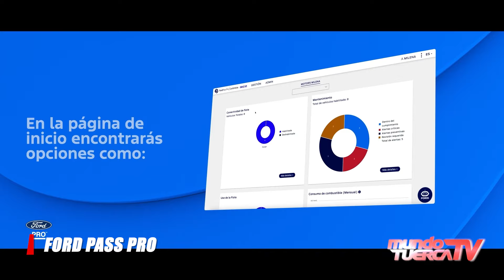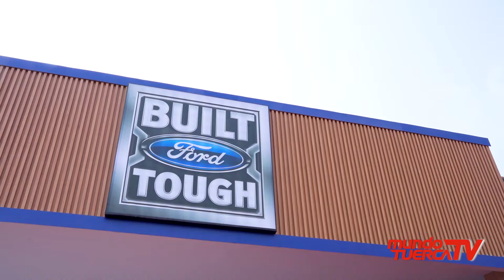FORD EN EXPOMINA 2024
𝗙𝗼𝗿𝗱 𝗽𝗿𝗲𝘀𝗲𝗻𝘁𝗼́ 𝘂𝗻𝗮 𝗙𝗼𝗿𝗱 𝗥𝗮𝗻𝗴𝗲𝗿 𝗽𝗿𝗲𝗽𝗮𝗿𝗮𝗱𝗮 𝗽𝗮𝗿𝗮 𝗺𝗶𝗻𝗲𝗿𝗶́𝗮 𝘆 𝘀𝘂 𝗻𝘂𝗲𝘃𝗮 𝗱𝗶𝘃𝗶𝘀𝗶𝗼́𝗻 𝗙𝗼𝗿𝗱 𝗣𝗿𝗼 𝗲𝗻 𝗹𝗮 𝗘𝘅𝗽𝗼𝗺𝗶𝗻𝗮 𝟮𝟬𝟮𝟰. 🎉
𝗙𝗼𝗿𝗱 𝗣𝗿𝗼 es el nuevo negocio de servicios y distribución de vehículos que redefine el valor del transporte para sus clientes comerciales.